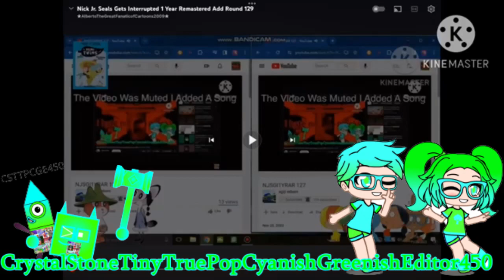Nick Jr. Seals Gets Interrupted 1 Year Remastered Add Round 132